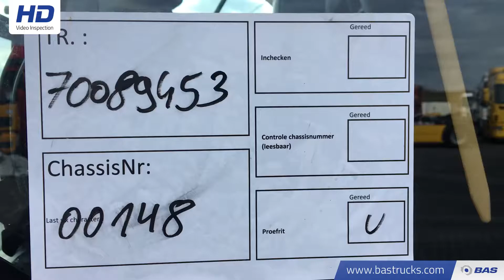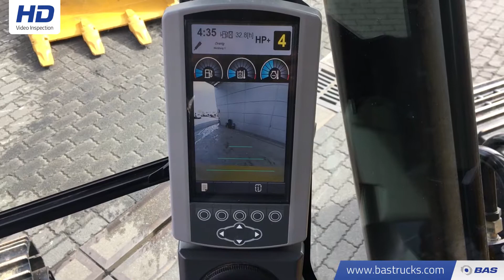70089453 Caterpillar 326D2 Track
Caterpillar 326D2 Track